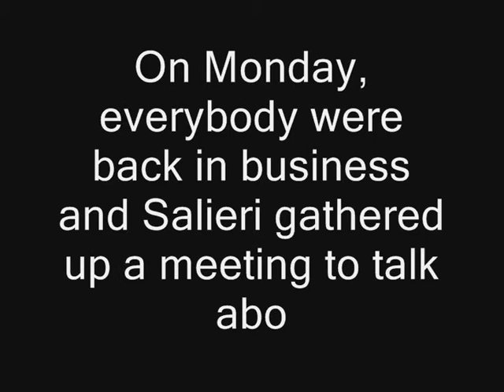Mafia Parody: Where Are The Strippers, Frank?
epsiode 7